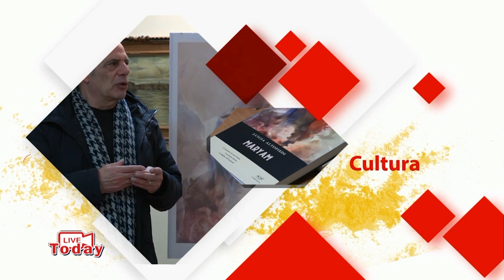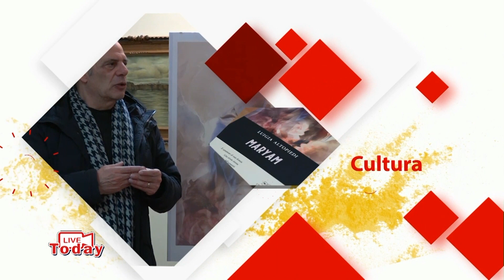(𝗜𝗜 𝗘𝗗𝗜𝗭𝗜𝗢𝗡𝗘) 𝗣𝗨𝗡𝗧𝗔𝗧𝗔 𝗡𝗨𝗠𝗘𝗥𝗢 𝟭𝟰 𝗗𝗜 𝗟𝗜𝗩𝗘𝗧𝗢𝗗𝗔𝗬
In onda sul canale 12 del digitale terrestre e in diretta streaming su Facebook ogni giovedì alle 22:15 – Argomento della puntata: INTERAZIONE ABRUZZO/MOLISE, PROSPETTIVE ECONOMICHE E SOCIALI